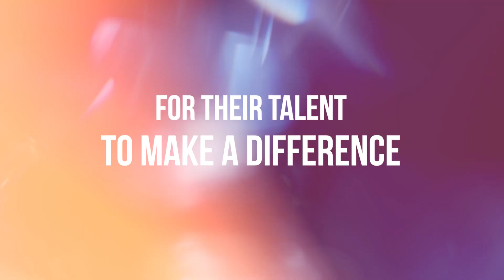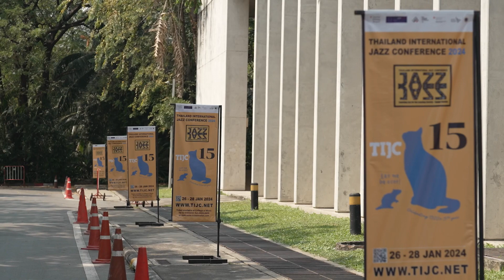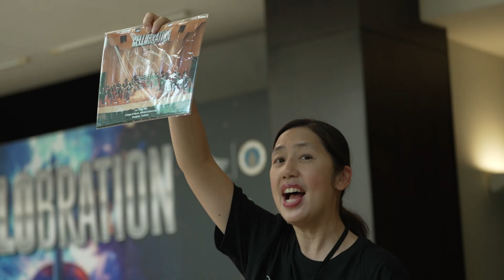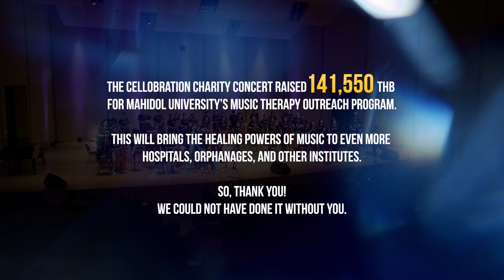CELLOBRATION: Low Strung Thailand Tour 2023